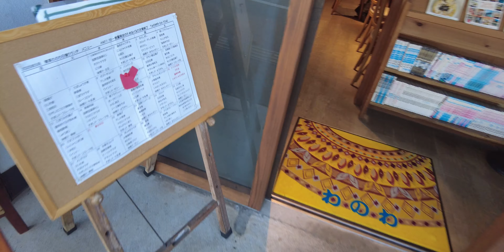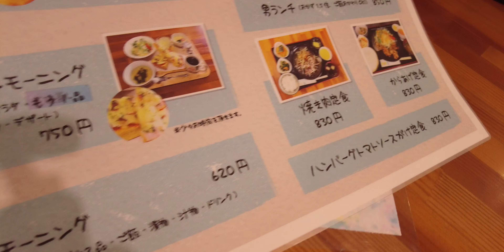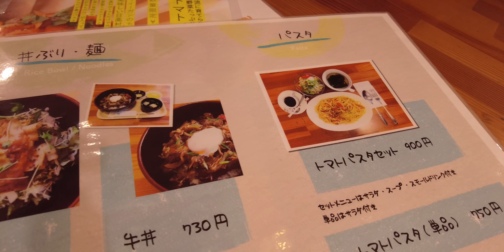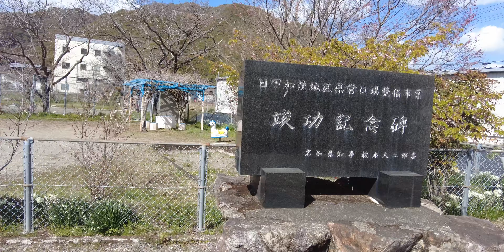わのわ/高知県日高村【ランチ】〜村の駅ひだか〜めだか池〜天満宮〜父原農村公園【旅行VLOG】,喫茶店,オムライス街道,菜の花,JR土讃線,日下川,アジサイ,浮桟橋,スイセン,黄梅,梅,菅原道真,トマト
2023年3月15日、この日は自宅を車で出発し、わのわにやってきた。
わのわは、高知県高岡郡日高村本郷（こうちけんたかおかぐんひだかむらほんごう）にある喫茶店だ。
喫茶わのわ2号店
高知県高岡郡日高村本郷５１２

日高村はオムライス街道として売出し中だ。この日の日替わりランチは、鮭フライだ。この日は意外と空いていた。新型コロナウイルス対策は個人の判断になったが、テーブルにはパーテーションがまだあった。メニューはこんな感じ。おばあが日替わりランチにしてしまいました。オムライス街道なので、当然オムライスもある。この日の日替わりランチは、鮭フライだ。670円でコーヒー付きなのでコスパはいい。しかし鮭フライと焼きそばは、冷めていた。冷めたおかずに、おじい激怒。コーヒーはデミタス。

食事を終え、車で「村の駅ひだか」にやってきた。
ここから歩いて行く。菜の花とおばあのジャケットの色がお揃い。JR土讃線の1両の汽車が通過。日下川（くさかがわ）を渡る。

めだか池まで歩いてきた。
めだか池は、正式には日下川調整池（くさかがわちょうせいいけ）という。大きい池と小さい池の間にかかる橋を渡る。アジサイが芽吹いてきていた。浮桟橋まで歩いてきた。やらかしてくれるおばあ。大きなスイセン。黄梅（おうばい）が咲いていた。まだ梅も咲いている。

峠にあるお地蔵様に参拝する。天満宮まで歩いてきた。天満宮なので、撫で牛がある。祭神の菅原道真（すがわらみちざね）は、牛と深い関係がある。
菅原道真は、梅が好きだった。内部はこんな感じ。県道291号線まで歩いてきた。トマトのビニールハウスはJA子会社破綻のため放置されている。父原農村公園を通過。たんぼに水を張って、そろそろ田植えが始まるようだ。

【動画目次】
00:00 わのわ
03:19 村の駅ひだか
04:32 めだか池
06:43 天満宮
07:28 県道291号線

【使用機材】
カメラ ：
GoPro MAX
iPhone11ProMAX

ジンバル ：

【編集】
ハードウェア：

ソフトウェア：
Google Earth Pro
GoPro
DJImimo